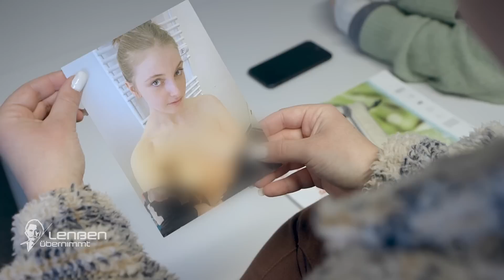Brisante Bilder im Netz: "Ich dachte er liebt mich und meint es ernst!"| 2/2| Lenßen übernimmt|SAT.1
Anwalt Ingo Lenßen teilt die Befürchtung der verzweifelten Eltern Sabine (40) und Michael Bader (42), Opfer eines Internetbetrügers geworden zu sein. Aufgrund diverser Einkäufe mit Michaels Kreditkarte haben sich Schulden in Höhe von 1.200 Euro angehäuft, obwohl die Familie die Karte nicht benutzt hat. Nun steht sogar ein Gerichtsvollzieher mit einem Vollstreckungsbescheid vor der Tür. Team Lenßen übernimmt den Fall und macht sich auf die Suche nach dem Betrüger.